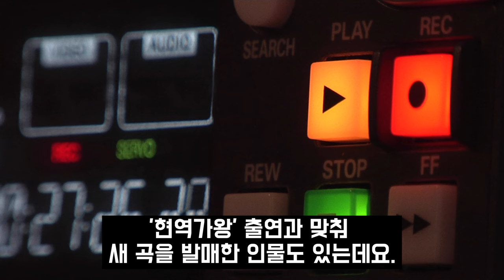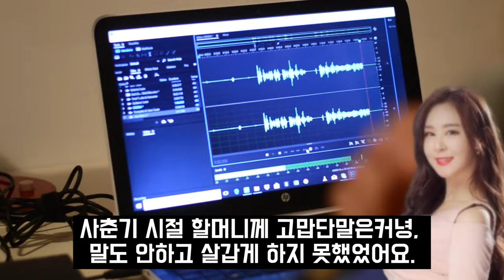가수 윤태화 어머니 최근 근황 소식 안타까워 어쩌나.. 할머니 부고에 이어 남편 시아버지까지